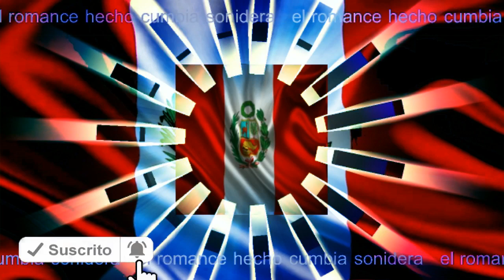🎷Locura de amor ,🎷solo exitos SONIDEROS 2020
Canción - LOCURA DE AMOR

Artista -

cumbias 2020
sonideros 2020
cumbias poblanas
cumbias romanticas